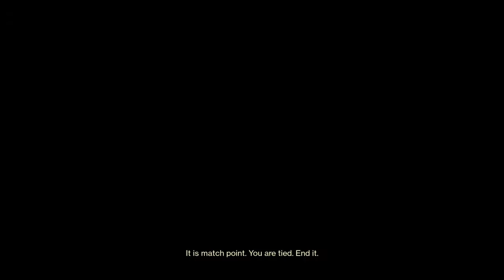Destiny 2_ trials pog clutch